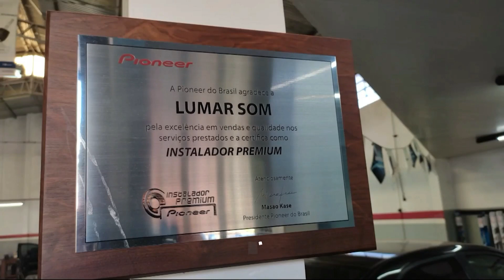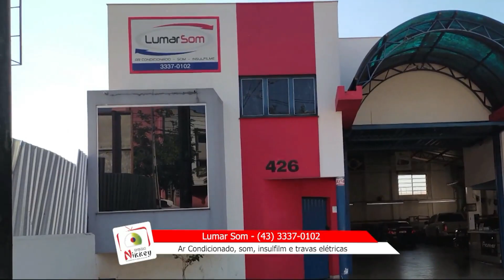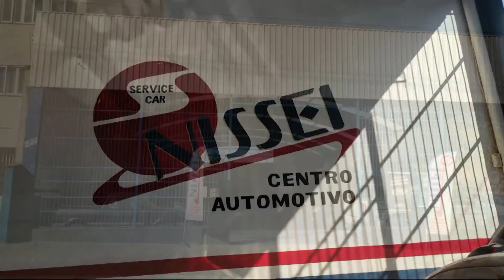Expresso Nikkey - Mercado Shangri-lá | Soltura de Peixes | Distrito de Paiquerê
Olá meus amigos de toda região!

O programa está incrível.

Obrigado por estar aqui e acompanhar nosso programa.